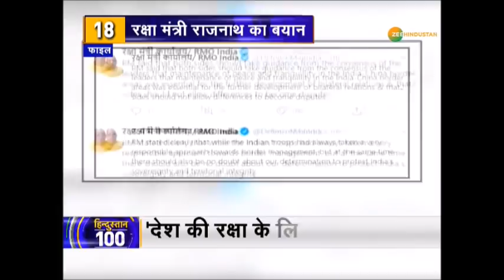Hindustan100 : NCB आज Rhea से कर सकती है पूछताछ रिया को NCB कभी भी जारी कर सकती है समन | NonstopNews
Rhea के Phone call को किया गया Clone साथ ही देखिए देश-दुनिया की तमाम बड़ी ख़बरें हिन्दुस्तान 100 में

About Channel